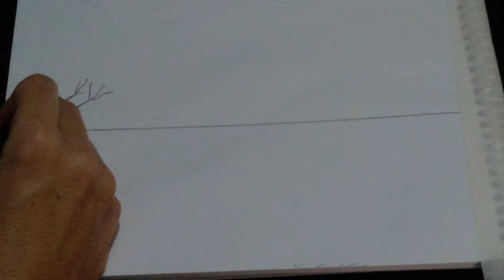Paisagem De Chuva Com Casal.